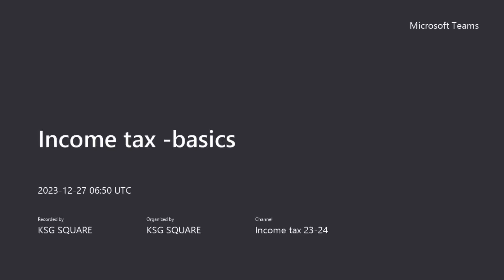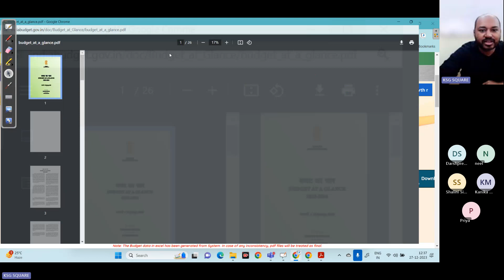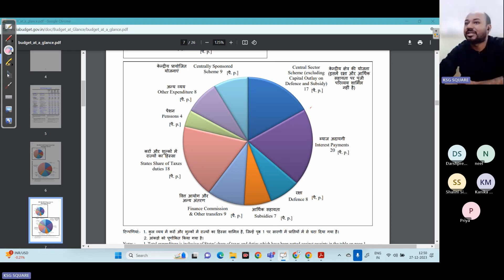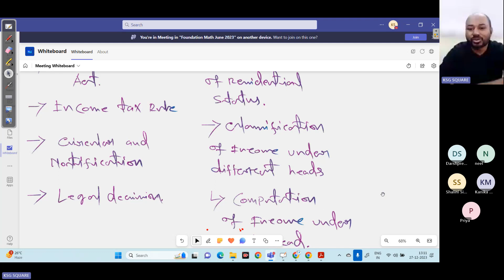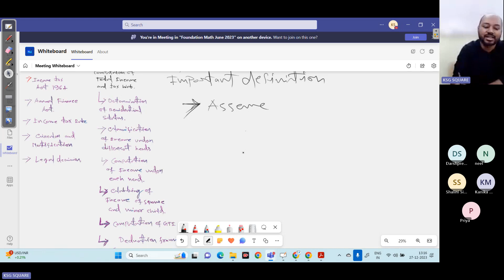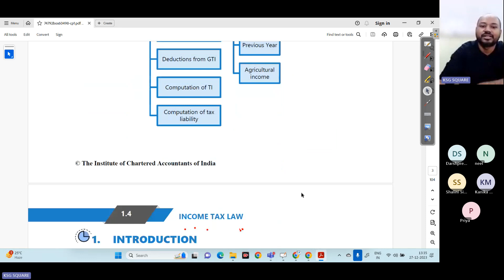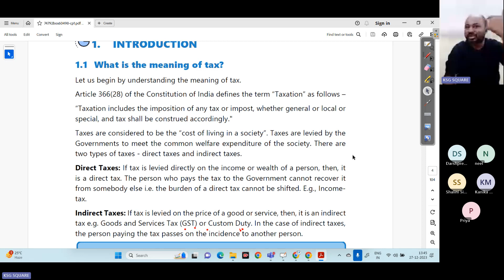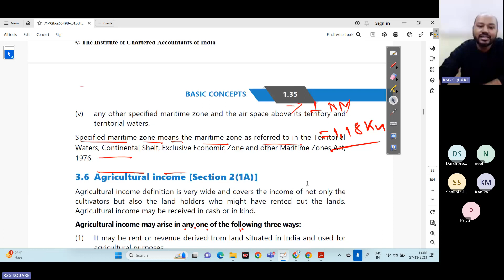A to Z Meaning and Concept of Income tax in 2024 | CA /CS /CMA Income tax may /june 24 exam